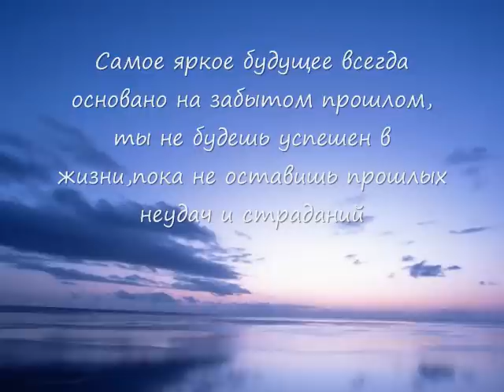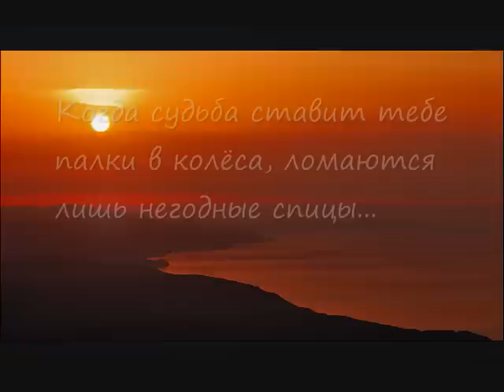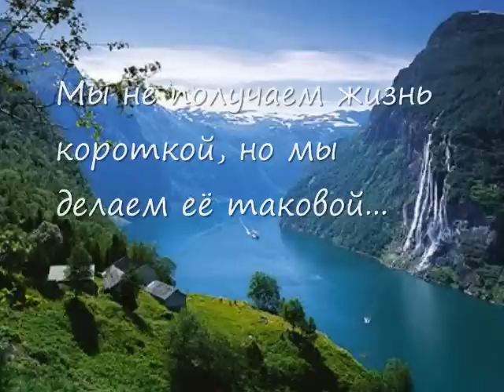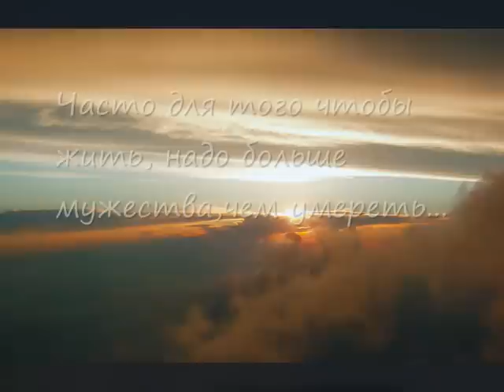Что такое жизнь?